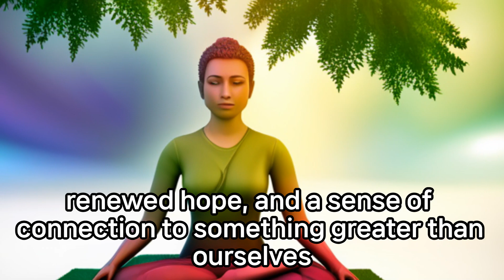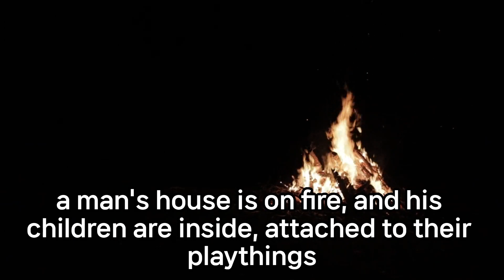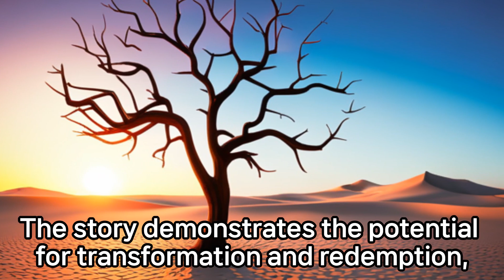Buddha's comfort and teachings when depressed